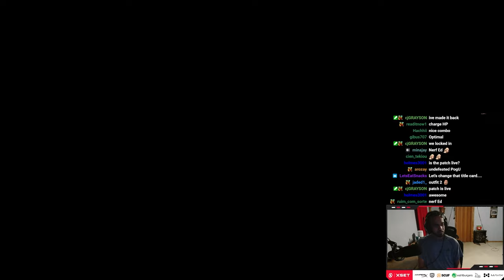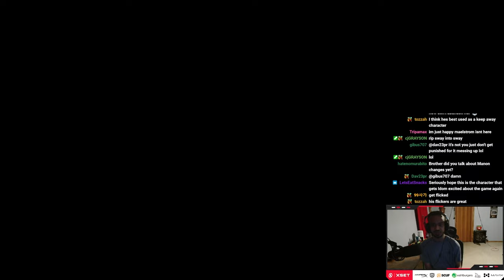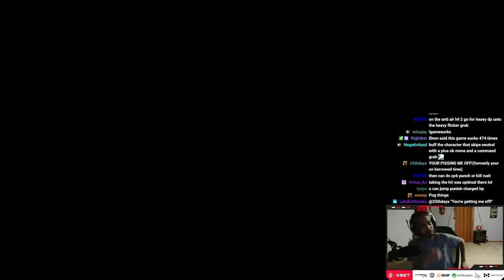MY ED IS SHOWING SHADES OF POISON!! | SF6 Ed Update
Ed just came out and he is actually way more fun than I was expecting. He plays nothing like he did in SFV but that is for better or worse. I am going to try to use him more. I really like his in and out style